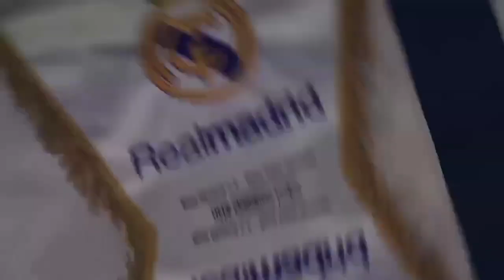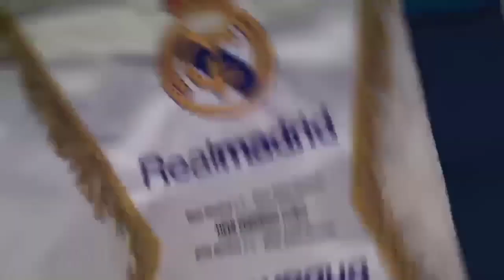GAWAT‼️Benzema Masih Absen😭Real Madrid Klub Aneh❓Lewandowski Pengen Gabung Real❓